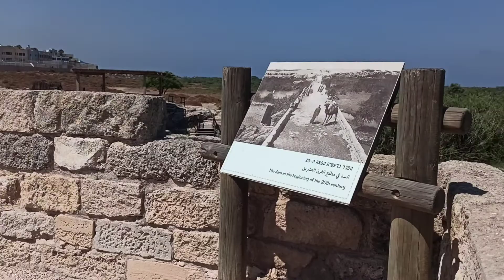סיורים מודרכים לקבוצות בנחל תנינים.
סיורים וטיולים במישור חוף הכרמל וצפון השרון לאורך נחל תנינים מעין אביאל עד שמורת נחל תנינים ליד מעגן מיכאל